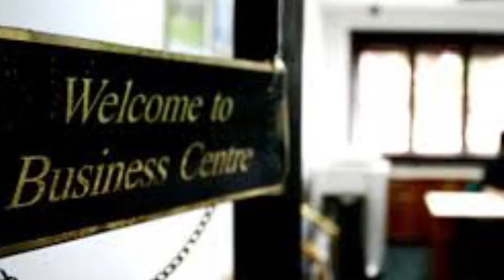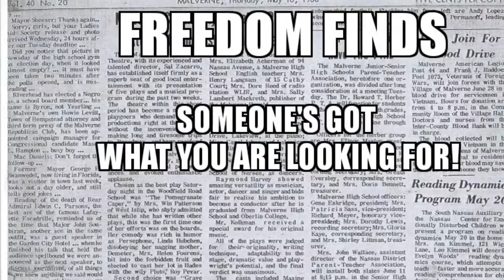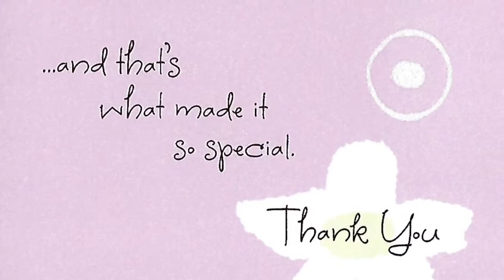FMBC News May 7 2017 2